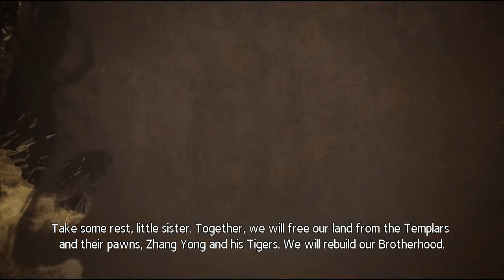Assassin's Creed: Chronicles (1526) Pt 1-2: 💀 Gao Feng @Maijishan Grottoes [Shao Jun]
The Escape: 00:00
After allowing herself to be captured in order to get close to one of Zhang Yong's Tigers. Gao Feng. Shao Jun must now escape her cage and recover her equipment. Once she has her weapons and tools, the hunt for Gao Feng begins.

The Return: 13:30
With Gao Feng dead, Shao Jun must now escape through the vast caves and cliff sides of her previous home before the Templars realize one of their Masters is dead.